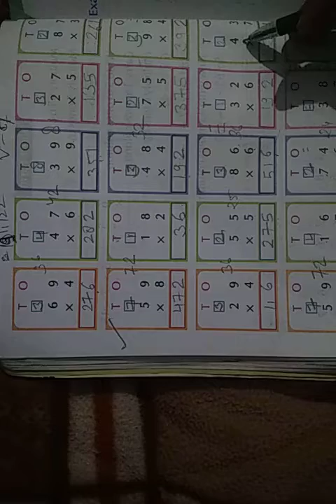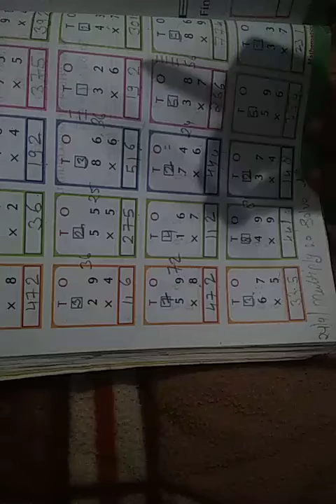2nd Maths 19/1/22